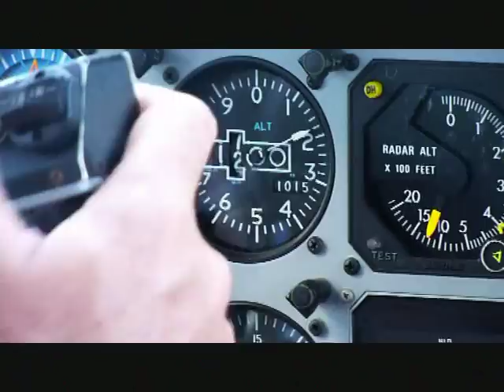Atterrissage Twin Otter Ua Huka UAP-UAH